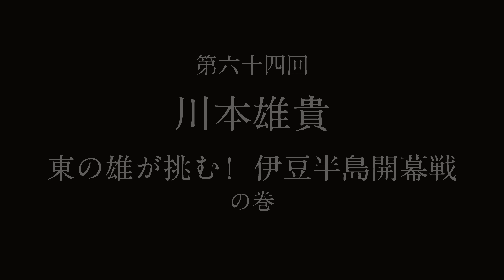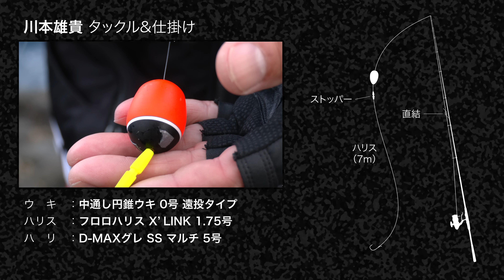川本雄貴「東の雄が挑む！ 伊豆半島開幕戦」｜第六十四回 磯ちゃんねる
今回は静岡県伊豆半島・伊浜の磯で、シーズン初期のメジナ釣りに挑戦。水温が高く、エサ取りの活性が高い状況下で魅せる、グレマスターズ優勝経験者のワザにご期待ください。

川本さんが使用したロッドは、2022年の新製品「大島フレイムホーク」1.25号-53。細仕掛けでの繊細なアプローチを可能とする本格胴調子。その美しい曲がりも要注目です！